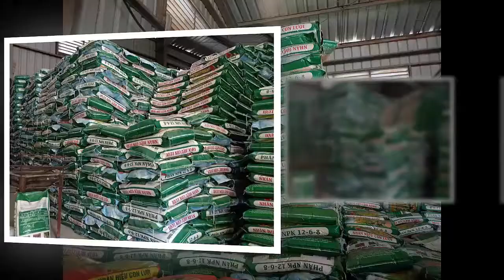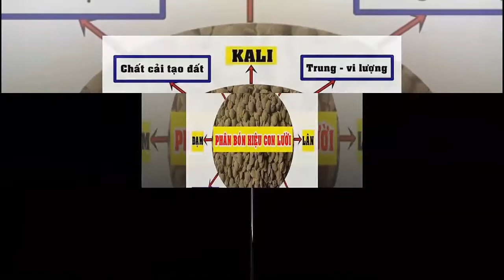Thực tế ruộng Lúa OM5451 bón phân hiệu Con Lười được 82 ngày tuổi ở Đồng Tháp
Thực tế ruộng Lúa OM5451 bón phân hiệu Con Lười được 82 ngày tuổi nhà anh Pho ở Cao Lãnh - Đồng Tháp cho thấy: Cây Lúa phát triển tốt, cứng cây, dày lá, tỉ lệ bông hữu hiệu cao.